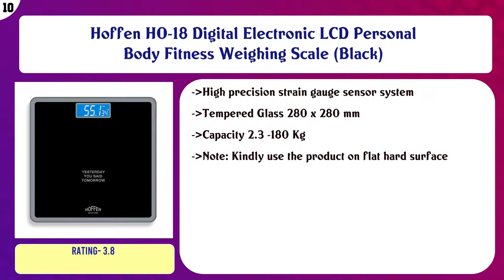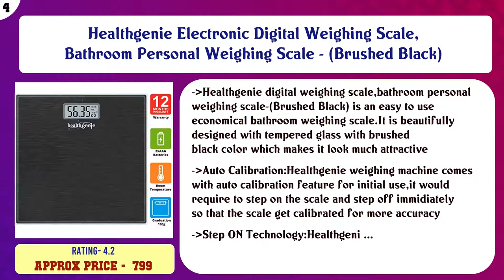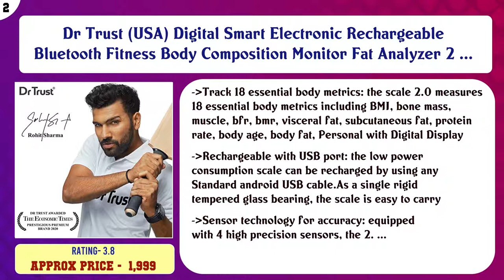Top 10 Weighing Scales to buy in India 2021 | Price & Review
Top 10 Weighing Scales to buy in India

Find the links below to buy these products:

List of top Weighing Scales:
Hoffen HO-18 Digital Electronic LCD Personal Body Fitness Weighing Scale (Black)

HealthSense Ultra-Lite PS 126 Digital Personal Body Weighing Scale, Strong & Best ABS Build Electronic Bathroo ...

Healthgenie HD-93 Electronic Digital Weighing Machine For Body Weight, Personal Bathroom Weighing Scale

Hesley Weight machine/Weighing machine/Weighing scale with advanced Step on Technology HSB-1

QUARK MART Heavy Thick Tempered Glass LCD Display Digital Personal Bathroom Health Body Weight Weighing Scales ...

HNESS Electronic Thick Tempered Glass & LCD Display Electronic Digital Personal Bathroom Health Body, Home Med ...

Healthgenie Electronic Digital Weighing Scale, Bathroom Personal Weighing Scale - (Brushed Black)

Omron HN 289 (Black) Automatic Personal Digital Weight Machine With Large LCD Display and 4 Sensor Technology ...

Dr Trust (USA) Digital Smart Electronic Rechargeable Bluetooth Fitness Body Composition Monitor Fat Analyzer 2 ...

MCP Deluxe Personal Weighing Scale upto 130 kgs capacity Weight Machine (Mechanical Weighing Machine)

Content of this Video:
10 best products to buy Weighing Scales India

Top rated Weighing Scales in India